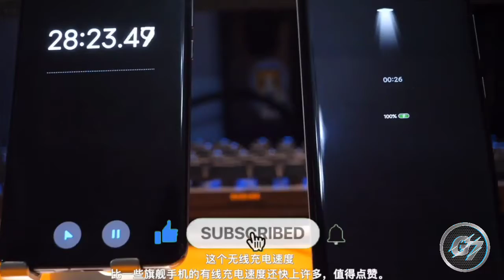Xiaomi Mi Mix 4 || 80W Fast Charging Speed Test